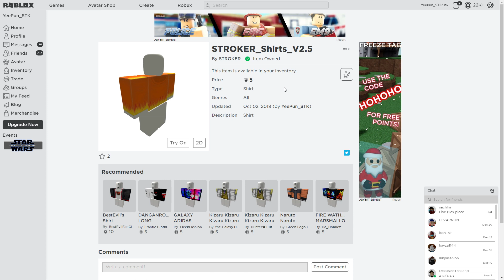ROBLOX l Blox Piece : สอนทำ SuperHuman (บอกละเอียด) ยอดมนุษย์โคตรเกรียน!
(ทำเพื่อความบันเทิงนะคร้าบบบ)
มีคำแนะนำหรือคำถามสามารถคอมเม้นได้ครับ
ร้านรับฟาร์ม STK SHOP🔥